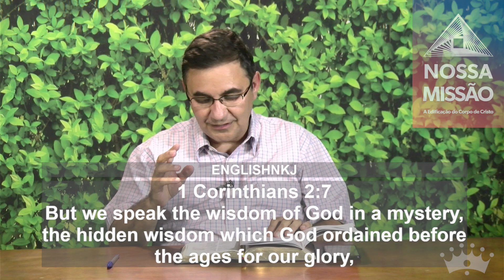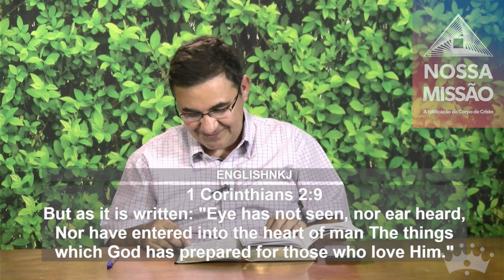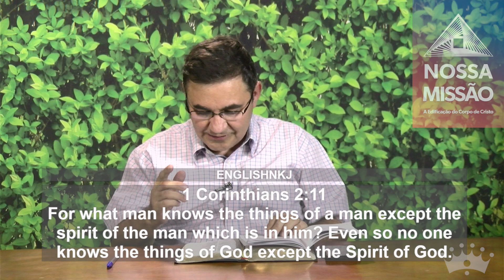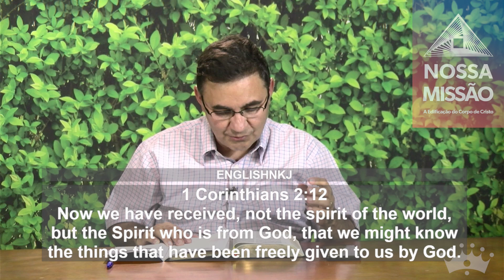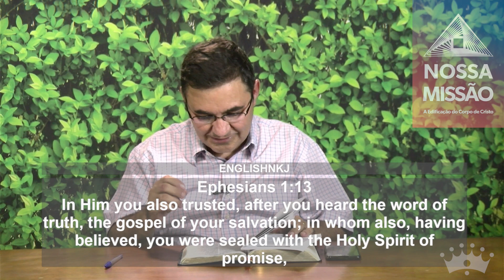Week 3 - The Blessing to Receive Revelation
Book 3 - Ephesians - - The Invisible Presence of Jesus